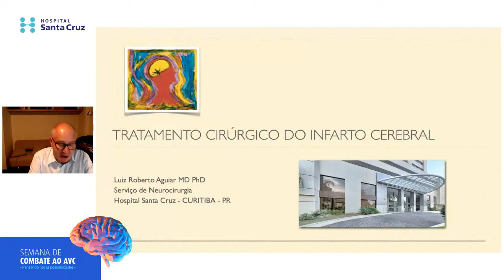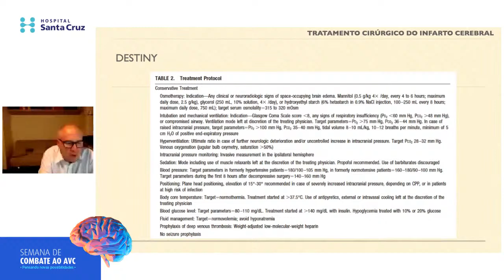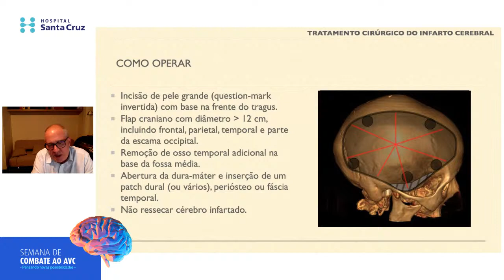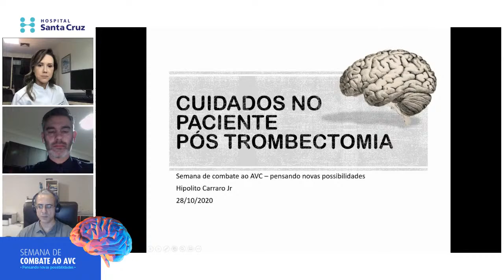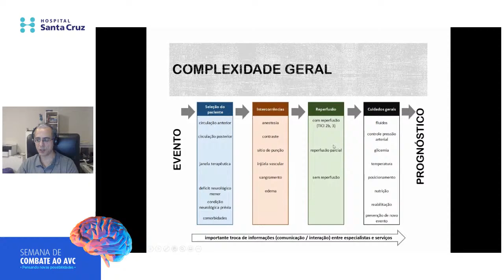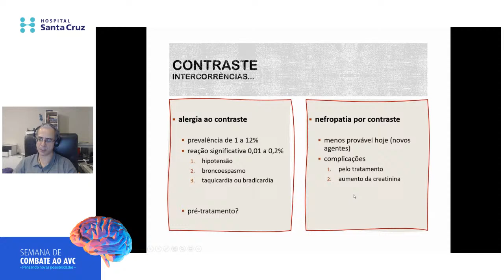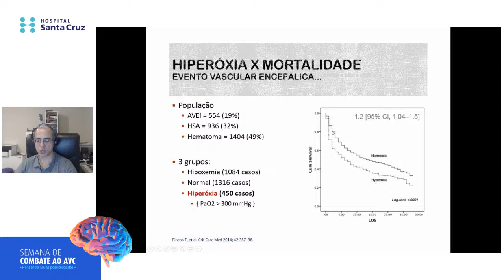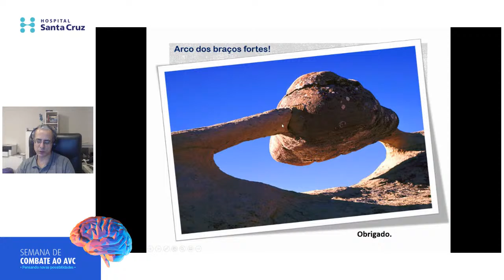Semana do AVC - 28/10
Semana especial para profissionais e todos os interessados sobre o AVC e atividades neurológicas. Nesta semana especial, teremos a participação de grandes profissionais que são referência no assunto. Confira nossa live do dia e participe!